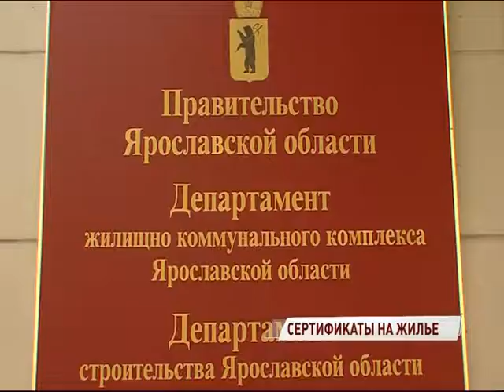В департаменте строительства вручили жилищные сертификаты ветеранам, инвалидам и многодетным